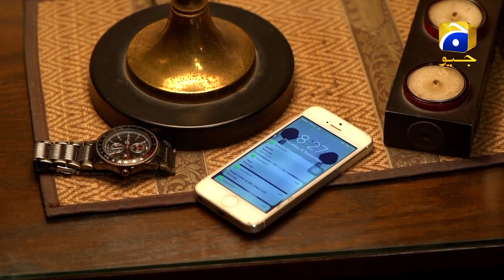Qaid Episode 22 - Zara Noor Abbas - Syed Jibran Shah - Har Pal Geo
Rehaam and Ashir studied together in college and have been good friends, soon they fall in love. Ashir’s mother has taken over his deceased father’s business and has been struggling to keep this business alive, in the midst of all this she sends Ashir abroad to save the ongoing contracts. Before Ashir leaves he wants both families to meet and finalize his proposal for Rehaam. But unfortunately, Reham’s taya springs up the subject of her marriage with his son and her father and taya end up in a big fight and Rehaam asks Ashir not to bring his family as her father is not well.
Heartbroken but willing to help his mother Ashir leaves the country soon while Rehaam is venturing into home tuitions and end up hired as Adaan’s teacher who is Ashir’s younger brother. This fact remains hidden as she builds a rapport with both Adaan and Ashir’s mother. All this leads to Adaan having a crush on Rehaam which at first Rehaam didn&#039;t notice but as soon as she finds Adaan’s behavior unusual she discourages it and leaves this job.
 Rehaam will accept the proposal and right on her wedding day, Adaan does something that brings Rehaam’s life to a point of no return. Viewers will see Rehaam making lots of sacrifices and viewers will see her suffer through others misdeeds but in the end will she be able to live a happy life? Will Ashir come to rescue her? Will Rehaam get the apology from people who have proven her wrong?
Written by: Shagufta Bhatti | Directed by: Mohsin Ali | Produced by: Shazia Wajahat &amp; Wajahat Rauf | Production House: Showcase Productions

CAST:
Nesha Abdullah Khan as Suboor
Mehboob Sultan as Inspector Jibran
Nusrat Jahan as Parveen
Shehzad Malik as Rehmat
Ahmer Hussain as Muneer
Rameez Siddiqui as Ahmed
Mariyum Ansari as Farah
Farah Nadeem as Tasneem
Nida Mumtaz as Shakra
Tariq Jameel as Barkat
Saifullah Sohail as Adan
Gul e Rana as Appa Bi
Waseem abbas as Tufeeq
Mareena Khan as Sofia
Zara Noor Abbas as Reham
Syed Jibran Shah as Ashir